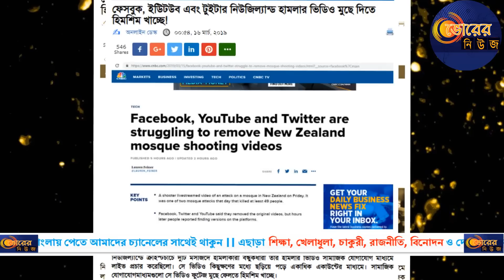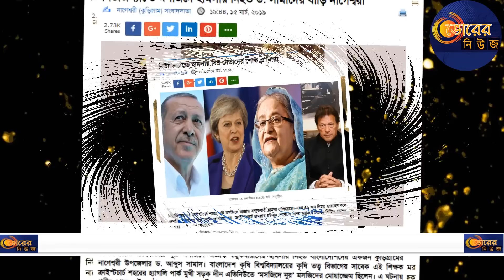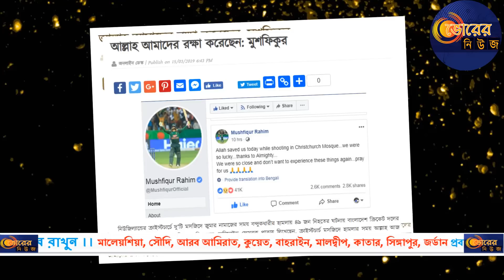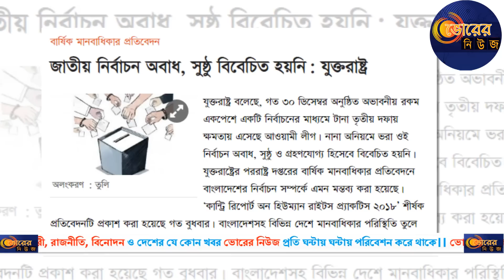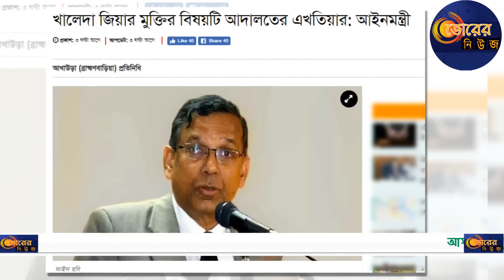Today Bangla News Headlines । 16 March -2019 । জানুন আজকের দিনের সকল গরম খবরগুলো । ডাকসু নির্বাচন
আজকের তারিখ ১৬/০৩/২০১৯

16 March -2019

প্রথম আলো, কালেরকণ্ঠ, নয়া দিগন্ত, খোলা কাগজ, ইত্তেফাক, যায়যায়দিন, মানবকন্ঠ ।

নির্বাচন পরবর্তী বাংলাদেশ রাজনীতি নিয়ে জাতীয় দৈনিকের শিরোনাম সমূহঃ

কালেরকণ্ঠ
যুগান্তর
প্রথম আলো
মির্জা ফকরুল ইসলাম
Mirza Fakrul Islam
Shekh hasina
prothom alo
ATN News
somoy tv
চকবাজার
DBC news
GTV
Ittefaq
khola kagoj
DBC
Independent tv